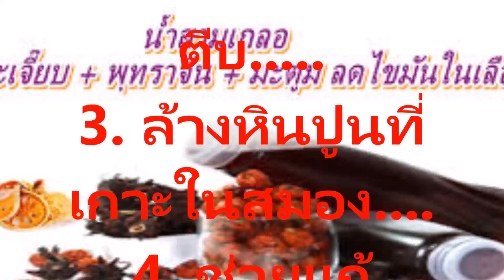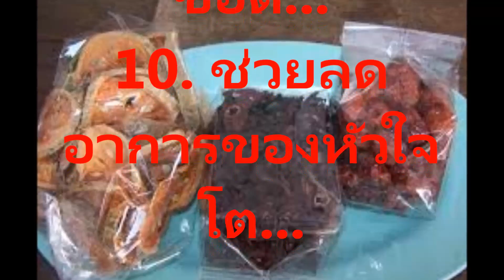วงการแพทย์แผนปัจจุบันยังทึ่ง ความลับของสมุนไพรไทยกับการลดไขมันในเลือดเห็นผลจริง 100%